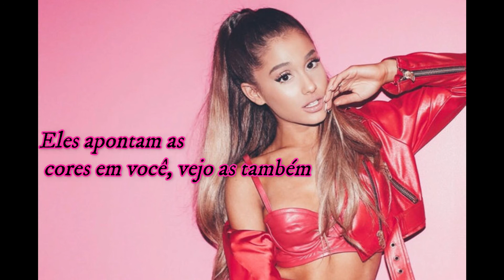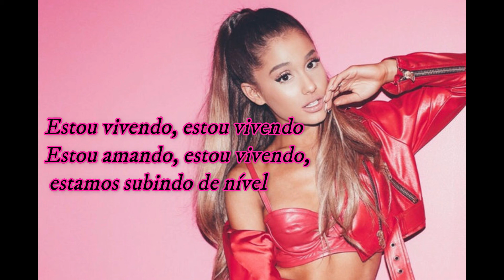Ariana Grande- No Tears Left To Cry // [TRADUÇÃO]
Desculpe-me pelos erros.
Aceito sugestões.